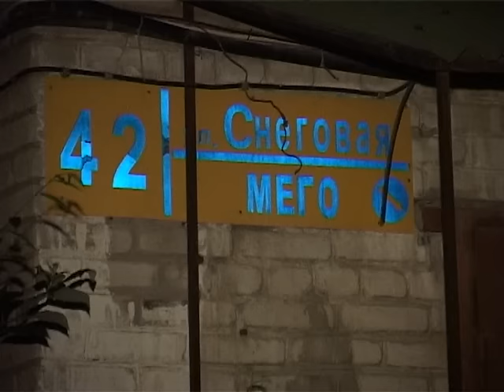На Снеговой произошло лобовое столкновение двух автомобилей